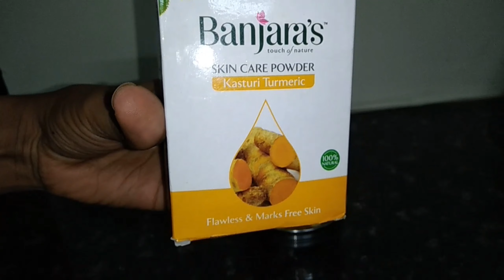ಮನೆಯಲ್ಲಿಯೇ SUN TAN ರಿಮೋವ್ ಮಾಡ್ಕೋಬಹುದು|| REMOVE TAN AT HOME EASILY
Wecome to UC Diaries
Dtan at home UC Diaries
How to remove sun tan naturally
Skin whitening home remedy
Magical remedy to remove tan.